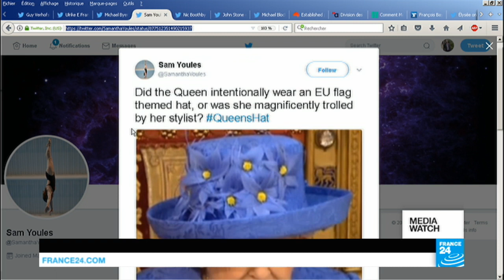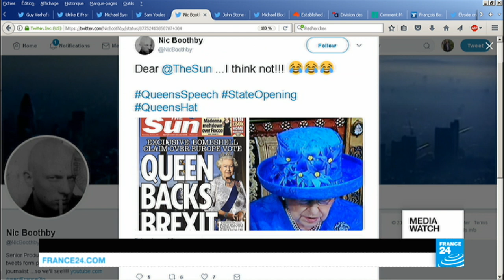Queen's Speech: Monarch outlines two-year plan as Brexit looms (full)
Our panel of guests focus on the state opening of parliament in London, where the Queen usually reads out the government's to-do list for the year ahead. Brexit featured front and centre of the Queen's speech, and she appeared without the pomp and regalia that usually accompanies this event. What signal was she sending? What is this event all about? And what is the state of UK politics?
Produced by Daniel BARNEY, François WIBAUX and Chris DAVIS.